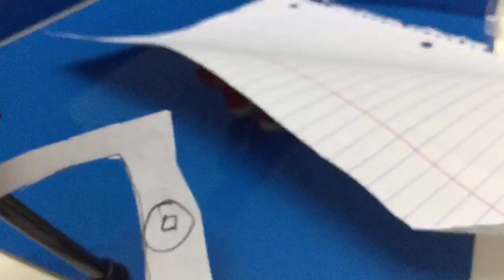stikbot fails at stop motion | stikbot mini movie